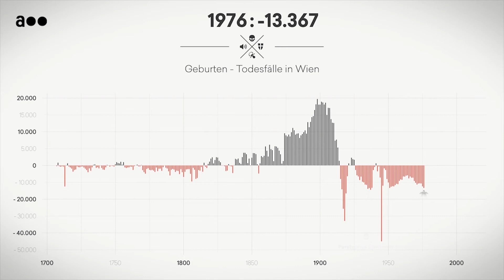Die Wiener Geburtenbilanz – als Musikstück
Seit 2004 werden in Wien wieder mehr Kinder geboren, als Menschen sterben. Mehr dazu

Ab 2004 wächst Wien erstmals seit den 1920er Jahren wieder durch Geburten. Im Jahr 2016 gab es so viele Geburten wie zuletzt im Jahr 1967. Historisch gesehen sind das allerdings keine großen Ausreißer, wie unsere akustische Visualisierung der Geburten- und Todesbilanz der Bundeshauptstadt zeigt.